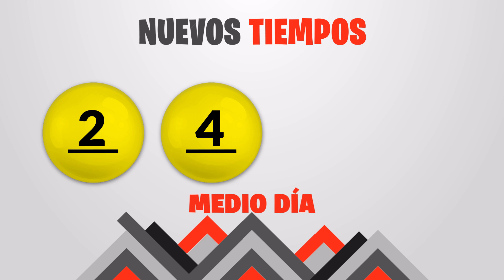Sorteo 1:00pm Nuevos Tiempos y 3 Monazos Medio día del Jueves 22 de septiembre del 2022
Resultados Nuevos Tiempos y 3 Monazos del día Jueves 22 de Septiembre
Resultados de Nuevos Tiempos jueves veintidos de Septiembre de 2022
Resultados de las loterias de Costa Rica del jueves veintidos de Septiembre de 2022
Resultados del sorteo veintidos de Septiembre
Qué número jugó en nuevos tiempos el jueves veintidos de Septiembre de 2022
Qué número jugó en 3 Monazos el jueves veintidos de Septiembre de 2022
Sorteo de nuevos tiempos jueves veintidos de Septiembre de 2022
Sorteo de las loterias del jueves veintidos de Septiembre de 2022
Sorteo Nuevos Tiempos 1:00PM
Sorteo 3 Monazos 1:00PM
Sorteo Premia 2 1:00PM
loterias de Costa Rica del dia jueves 22 de Septiembre de 2022

Nuevos Tiempos 1:00PM Medio dia
Nuevos Tiempos 1:00PM Medio dia hoy
Nuevos Tiempos 1:00pm Medio dia resultados
Nuevos Tiempos 1:00pm Medio dia resultados hoy

Nuevos Tiempos 1:00pm Tarde
Nuevos Tiempos 1:00pm Tarde hoy
Nuevos Tiempos 1:00pm Tarde resultados
Nuevos Tiempos 1:00pm Tarde resultados hoy

3 Monazos 1:00pm Medio dia
3 Monazos 1:00pm Medio dia hoy
3 Monazos 1:00pm Medio dia resultados
3 Monazos 1:00pm Medio dia resultados hoy

3 Monazos 1:00pm Tarde
3 Monazos 1:00pm Tarde hoy
3 Monazos 1:00pm Tarde resultados
3 Monazos 1:00pm Tarde resultados hoy

3 Monazos 1:00pm Medio dia
3 Monazos 1:00pm Medio dia hoy
3 Monazos 1:00pm Medio dia resultados
3 Monazos 1:00pm Medio dia resultados hoy
Nuevos Tiempos 1:00 PM Medio dia
Nuevos Tiempos 1:00 PM Medio dia hoy
Nuevos Tiempos 1:00 pm Medio dia resultados
Nuevos Tiempos 1:00 pm Medio dia resultados hoy

Nuevos Tiempos 1:00 pm Tarde
Nuevos Tiempos 1:00 pm Tarde hoy
Nuevos Tiempos 1:00 pm Tarde resultados

Nuevos Tiempos 1:00 pm Tarde resultados hoy

3 Monazos 1:00 pm Medio dia
3 Monazos 1:00 pm Medio dia hoy
3 Monazos 1:00 pm Medio dia resultados
3 Monazos 1:00 pm Medio dia resultados hoy

3 Monazos 1:00 pm Tarde
3 Monazos 1:00 pm Tarde hoy
3 Monazos 1:00 pm Tarde resultados
3 Monazos 1:00 pm Tarde resultados hoy

3 Monazos 1:00 pm Medio dia
3 Monazos 1:00 pm Medio dia hoy
3 Monazos 1:00 pm Medio dia resultados
3 Monazos 1:00 pm Medio dia resultados hoy
3 Monazos 1:00 pm Tarde
3 Monazos 1:00 pm Tarde hoy
3 Monazos 1:00 pm Tarde resultados
3 Monazos 1:00 pm Tarde resultados hoy